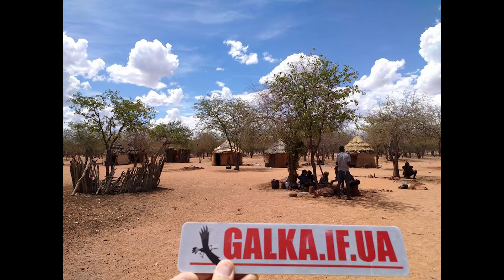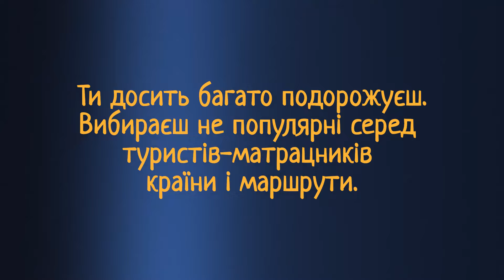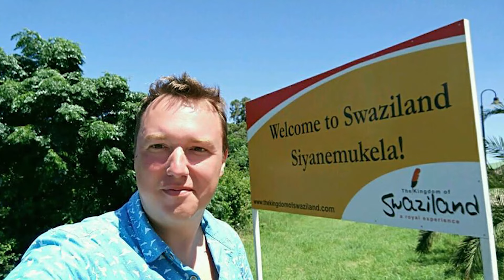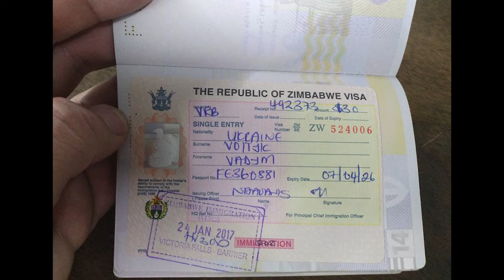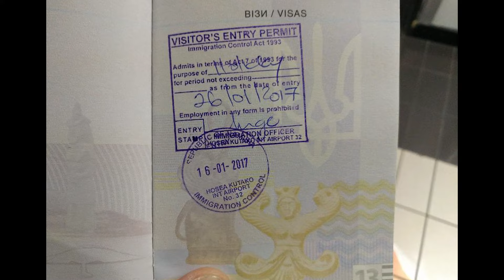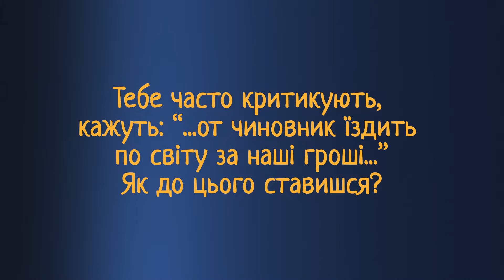Франківці. Випуск 62. Вадим Войтик [мандрівник]